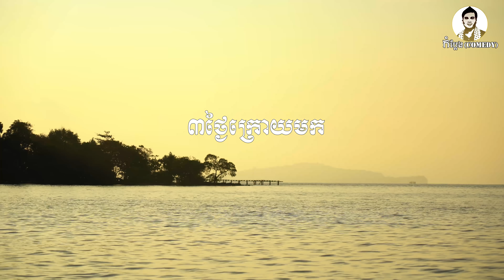នាងភូមិរី (ភាគ៤) ពីនំស្រូវសាលី Frutati , New​ comedy movies 2022 from Karuna Team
រឿងនាងភូមិរី (ភាគ៤)   ឧបត្ថម្ភដោយនំស្រូវសាលី Frutati